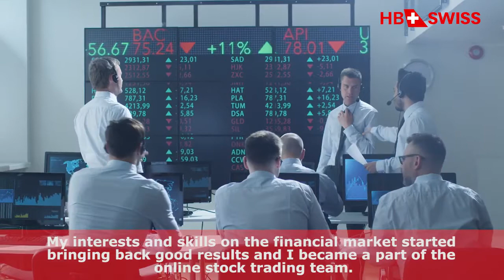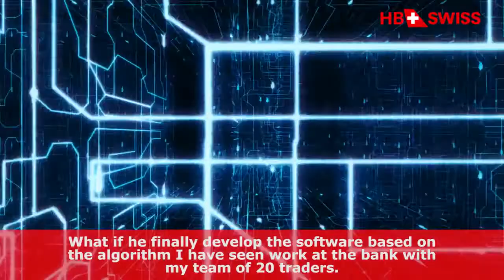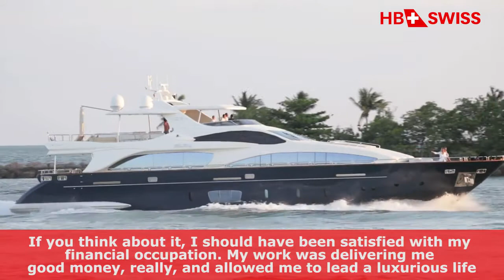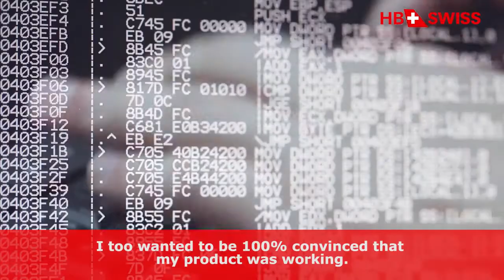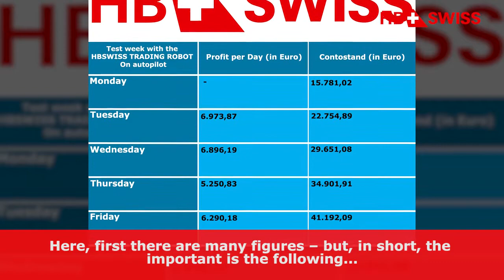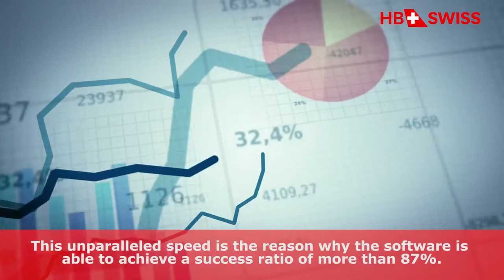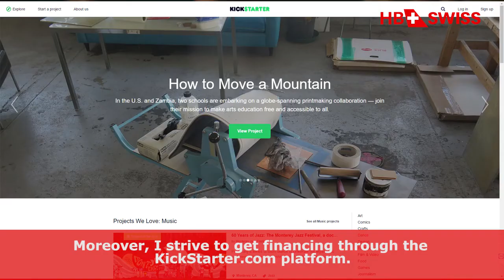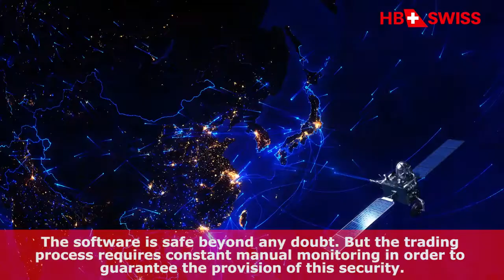HBSwiss Review Earn $3,739.18 A Day With HB Swiss Forex Trading Software!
HB Swiss Review➨ HBSwiss Review Is HB Swiss System Scam Or Legit? HB Swiss Reviews CLICK HERE To Claim £1000 BONUS FREE NOW➨ Or HERE➨

What's HB Swiss Trading Software?

HBSwiss Software aka HB Swiss  is the only binary options trading software in the world that connects to this network 100% automatically and sucks out profits from it 100’s of times per day - making those who use it into MILLIONAIRES!
How is HBSwiss Software different to other Binary Trading software I have used before?

HBSwiss System is the only binary software on the market that uses patent-pending technology to generate a 180%-450% ROI (return on investment) per day!

What does this mean for you? Well although we can't guarantee you will win every trade, HBSwiss system actually protects you from losing a trade!

The worst that can happen with the HBSwiss system is that you 'Break Even' on a trade. You’ll be always getting your money back or winning trades, meaning you’ll ALWAYS end up in profit!